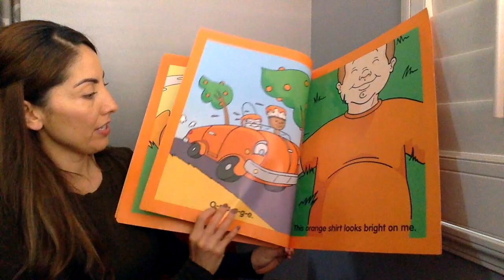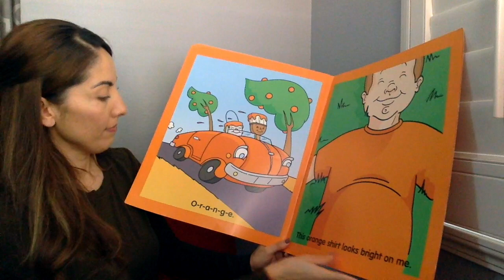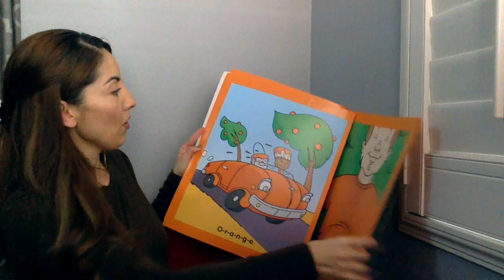The Color Orange!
Providing our preschool students with at home learning during our school closure.

Learning about the color orange with a big book and fun song. To get more out of this video, pause it and have your child name the pictures in the book (What do you see? Point to the…), go through each page and have your child repeat the words in the book, and have fun! For an extension activity go on a scavenger hunt to find the color orange. If you're able to collect the items, then count them and see how many things you found. Make a collage and/or draw something with the color orange. Have Fun!